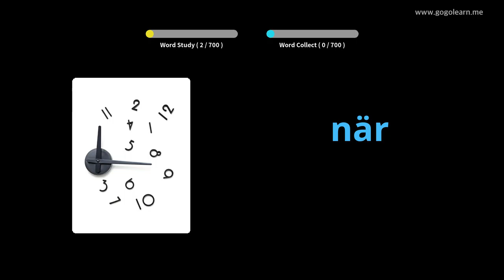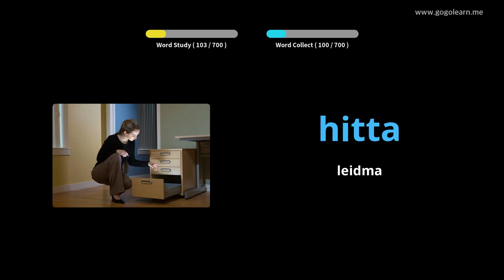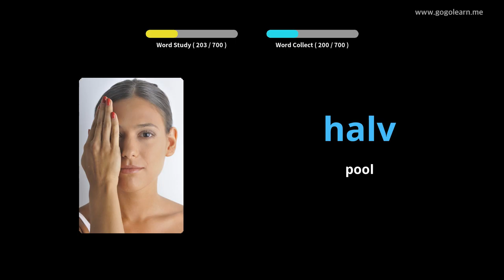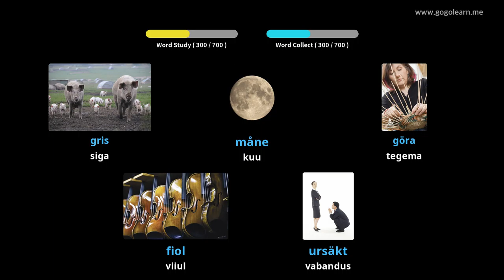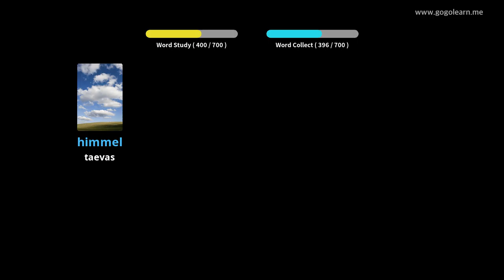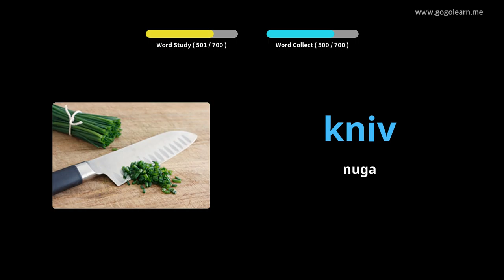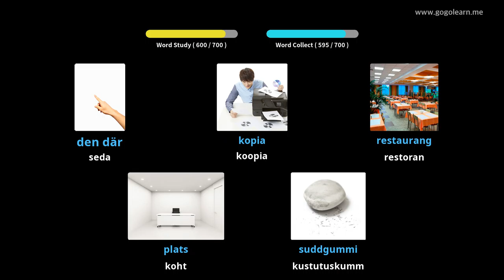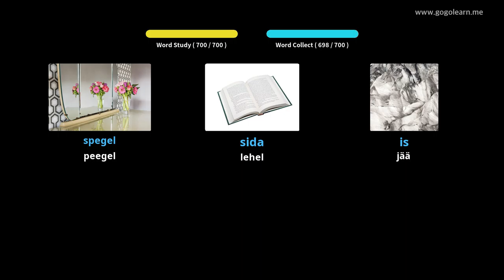Rootsi sõnavara lapsed | Golearn